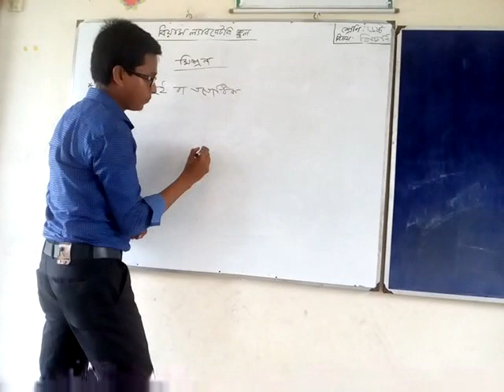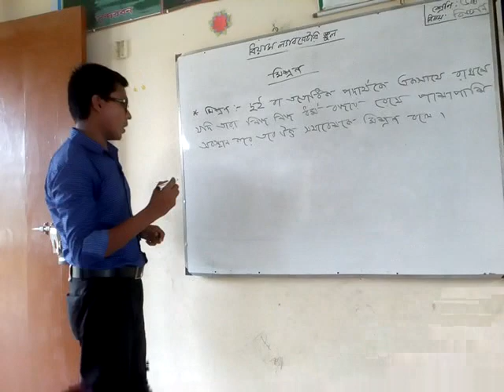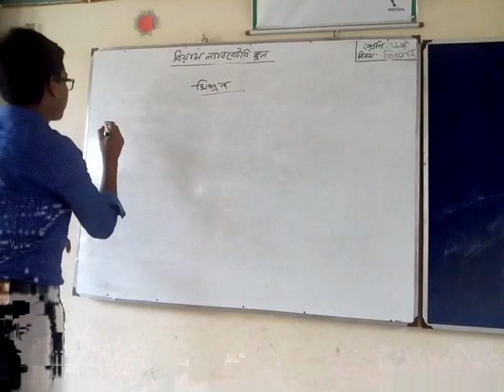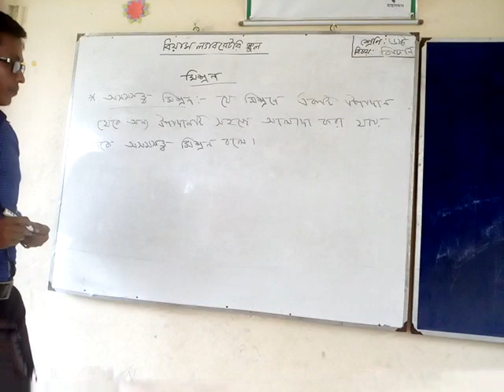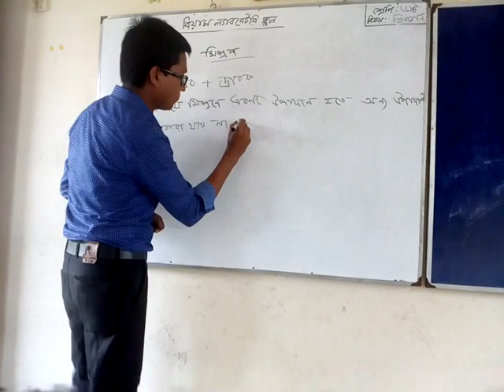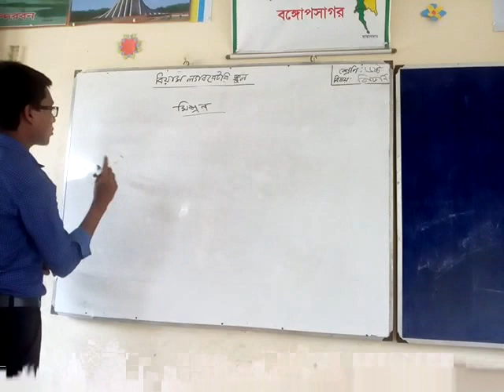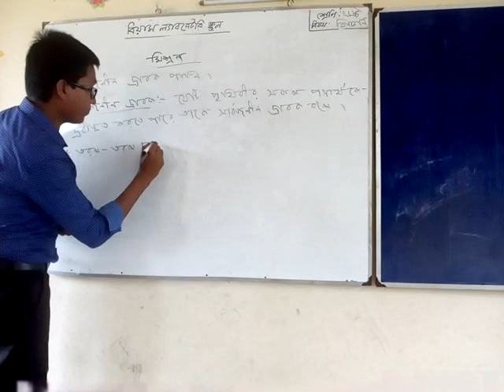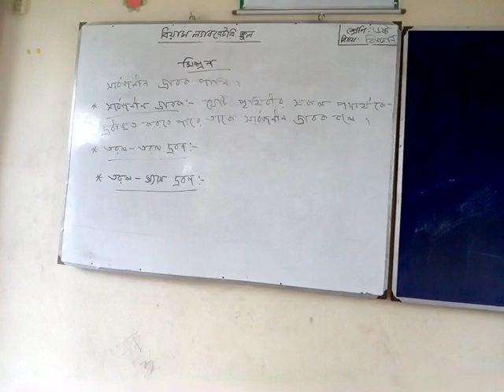class :six, science(8)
by md. tajul islam